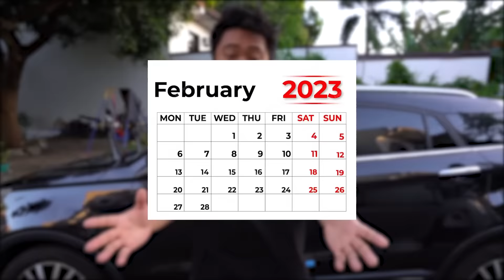The Proposal (VALENTINES sa BG House!)